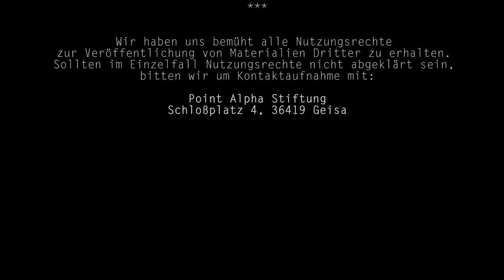Strategische Szenarien im Kalten Krieg (1/3)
Die Videoreihe beschreibt die militärstrategischen Überlegegungen der beiden Blöcke während des Kalten Krieges. Hervorgehoben werden die unterschiedlichen Annahmen, Planungen und Szenarien einer möglichen militärischen Auseinandersetzung zu dieser Zeit. Das spezielle Video befasst sich mit den 1950er und 1960er Jahren.

Erstellt im Auftrag der Point Alpha Stiftung.

Konzeption, Inhalt und Gestaltung:
beier+wellach projekte, Berlin
Siegfried Lautsch, Köln
Prof. Dr. Hanno Sowade, Bonn

Animationen und Programmierung:
Michele Pedrazzi, Berlin

Sprecher:
Peter Lontzek, Berlin

Wissenschatliche Beratung Militärstrategien:
Dr. Dieter Krüger, Potsdam